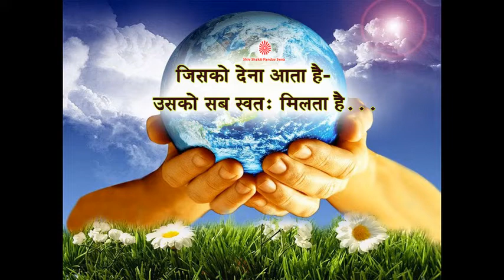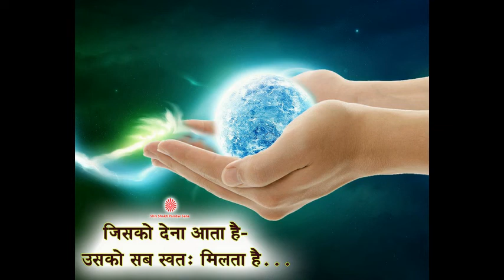Jisko Dena Aata hai- Usko Sab Swatah Milta hai…